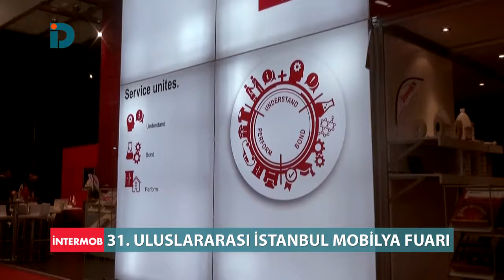İNTERMOB 2018 - 31 Uluslararası Mobilya Fuarı